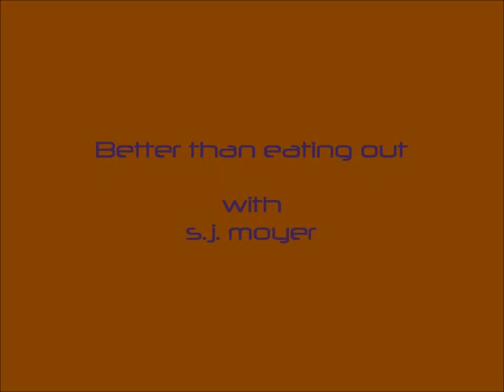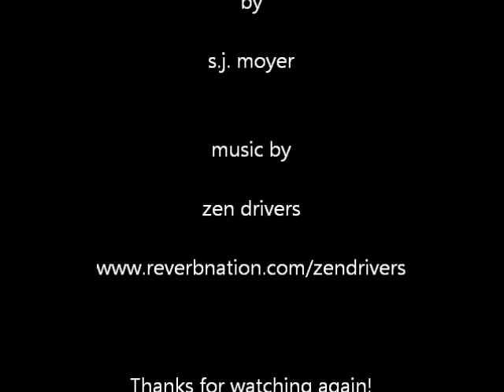Better Than Eating Out (47) Sir of Loin Steak Tips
(may be offensive to some) This week brings another delicious dish with some sirloin steak tips!  Enjoy it!  Share it!